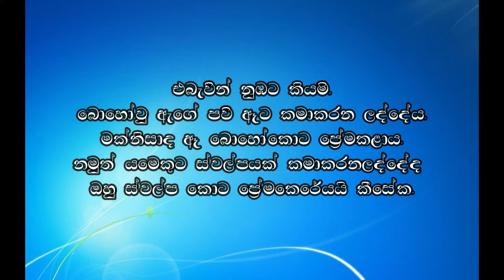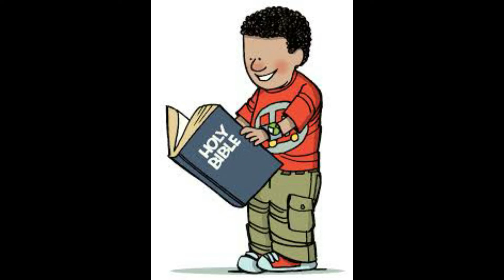කතාවෙන් අඩක් 17.09.2020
ඇත්ත කතාව කුමක්ද? අද දේව වචනය තුළින් වැඩිදුර ඉගෙන ගන්න.